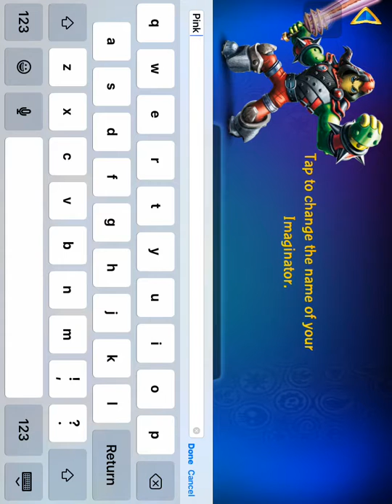How to create Pink Sheep in skylanders imaginators